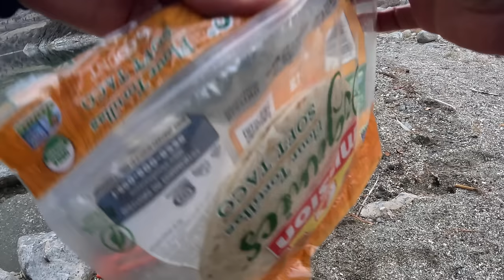GIANT Trout Catch & Cook! Fishing in WOLF INFESTED Mountains...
I'm giant Trout fishing for Lahontan Cutthroat at a mountain lake. This mountain Trout catch & cook has me fly fishing for Trout deep in Wolf territory where I find fresh tracks right on the beach. Will I be the hunter or the hunted. 👀

Follow on Instagram: @nwfishingsecrets

Gear I Use:
Mini Cleaver
Backpacking Rod
Ultralight Reel
Water Filter
GoPro Hero 11
GoPro Hero9